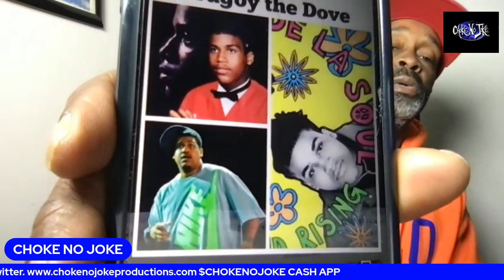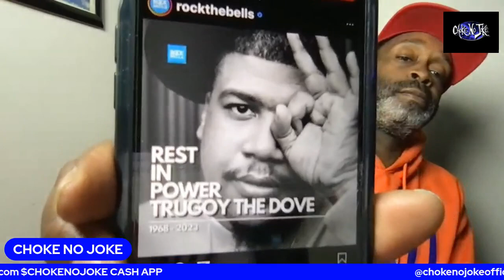REST IN PEACE DAVE TRU GOY OF DE LA SOUL - LIVE. LIFE FOR YOU! - CHOKE NO JOKE LIVE